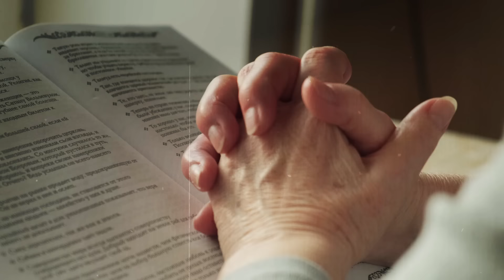Top 10 Disturbing Deathbed Confessions That Changed Everything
Dive into the chilling world of secrets with our latest video, Top 10 Disturbing Deathbed Confessions That Changed Everything 🕵️‍♂️👻. Uncover the most shocking and unexpected revelations that emerged as people whispered their final truths. From mysteries solved to hidden histories revealed, these confessions have turned the tables in ways you can't imagine! 🤯 Don't miss out on these jaw-dropping stories that redefine the unexpected. 🎥🔔 Whether you're a true crime fanatic or just love a good twist, this video is a must-watch! 🌟

Set Manager:
Chris Stiuso

Time Codes:
0:00- Intro
0:30- Snoop Dog's Confession
1:30- Toxic Twin
2:40- Fake Identity
3:53- Cheater Survival
5:20- A Mothers Secret
6:23- A Cold Confession
7:40- Yorkshire Ripper
8:28- Australian Gangster
9:34- Fake-Believe
10:43- The Naughty Neighbor